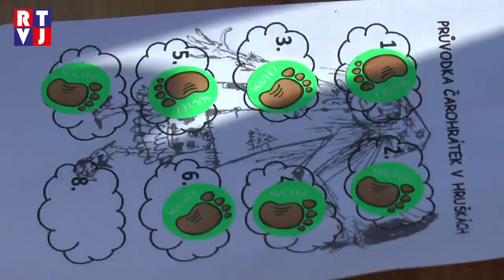Čarodějové sekali jablíčka mečem a hledali pavouky v pilinách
Pálení čarodějnic nebo také Noc čarodějnic, Filipojakubská noc, Valpuržina noc nebo Beltine. V tuto magickou dobu na přelomu dubna a května se podle starých tradic lidé scházeli u zapálených ohňů a slavili příchod jara. Lidé dříve věřili, že právě v tuto noc se čarodějnice slétají na sabat. Na ochranu před nimi se na vyvýšených místech zapalovaly ohně. Postupem času se z těchto ohňů stávalo pálení čarodějnic. Zapálená smolná košťata se vyhazovala se do výšky a popel z nich měl mít zvláštní moc pro zvýšení úrody. Někdy se rozhrnutým popelem vodil dobytek k zajištění plodnosti, jindy se přes oheň skákalo kvůli prodloužení mládí. To v Hruškách se lidé sešli už pošesté, aby se společně pobavili a především děti aby si zasoutěžily a vyhrály nějakou tu dobrotu.